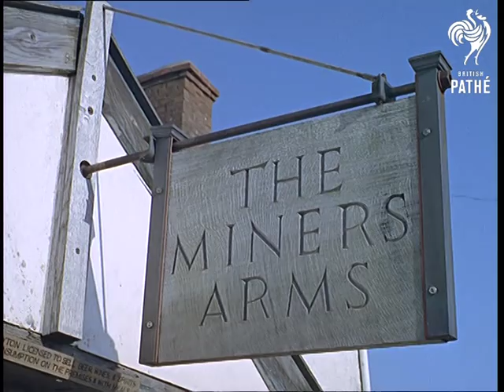Snail Eating (1965)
Wells, Somerset.

Mr Penny is a snail collector.  We see him gathering snails in the Mendip Hills countryside.  He puts them in a tin and carries them to a local pub restaurant.  The pub is the Miner's Arms.  Landlord takes out a handful of snails and looks at them with appreciation.  In the pub's kitchen the snails are cooked in salted water then in a broth.

C/Us of the snails being prepared with garlic sauce then placed in special snail serving dishes.  "They've got all the escargot gadgetry that Paris has devised to overcome the customers' snails resistance" states the narrator.

Good shots of diners eating snails in the pub restaurant.  C/Us of them being prised from their shells and devoured with gusto.
 FILM ID:313.07